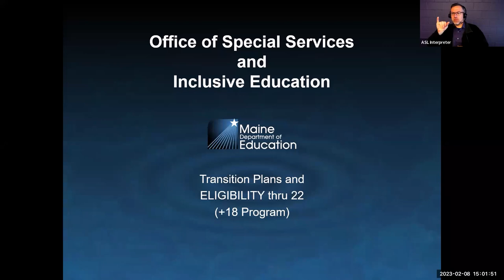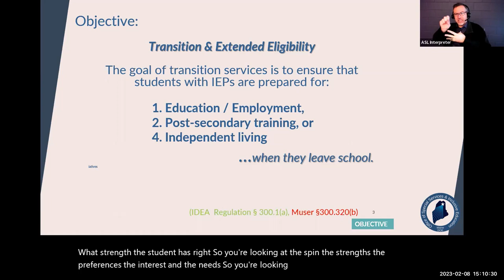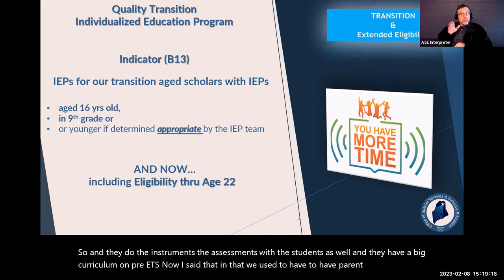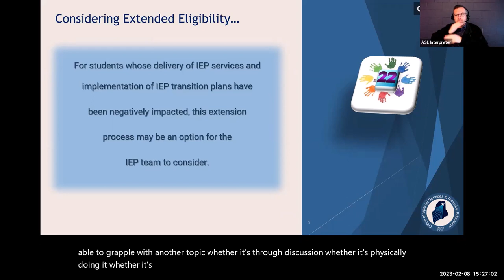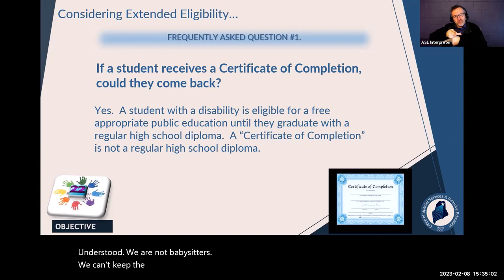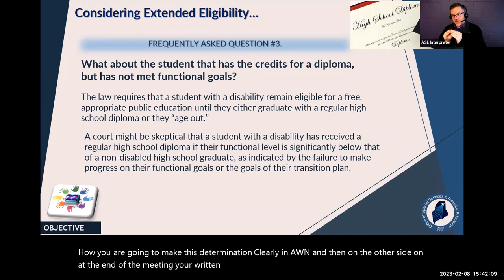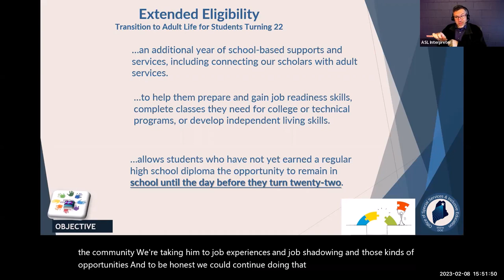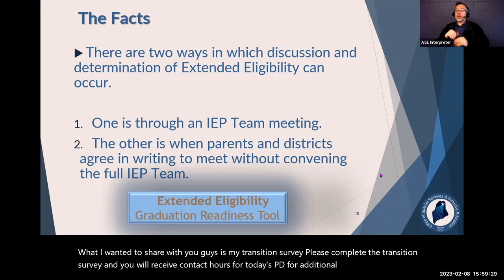Special Education Office Hours: Transition Plans & Extended Eligibility Options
Today's Office Hours presentation will focus on Transition Plans and Extended Eligibility Options.